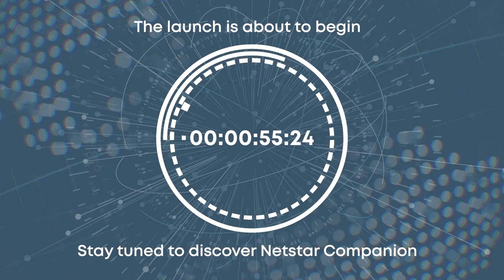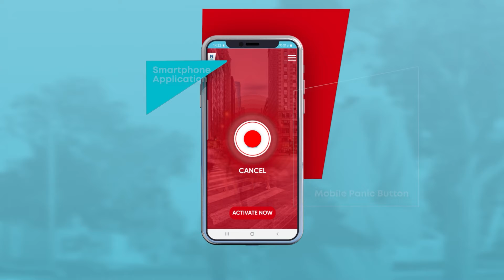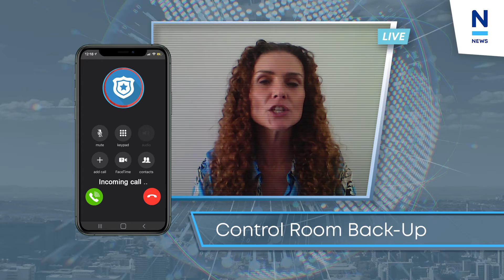Netstar - Netstar Companion Staff Launch